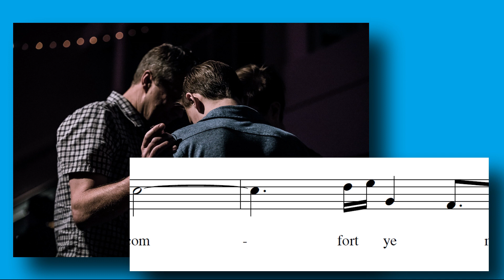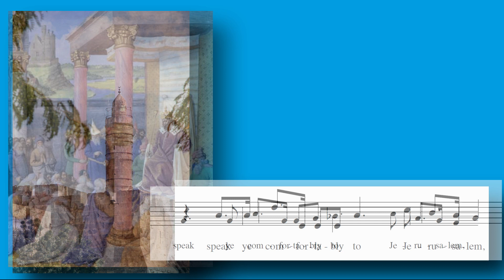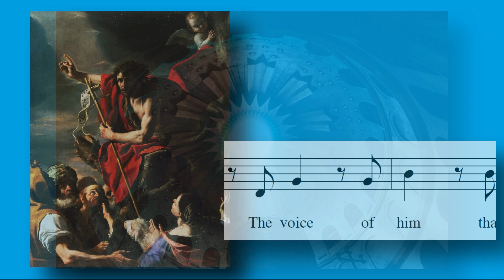Jeff Regner sings, "Comfort Ye My People"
Another covid-era remote collaboration. This time with long-term choir tenor Jeff Regner: Handel's "Comfort Ye" from Messiah.